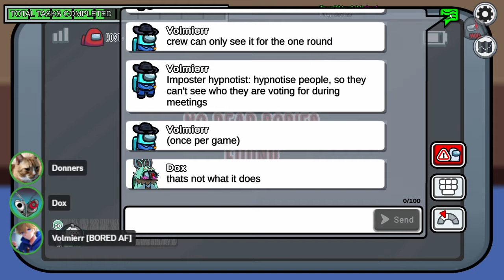This Imposter Role Can Turn Itself Invisible From The Crewmates!!!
We are an imposter role called Swooper which can turn invisible and only you and your partner can see the shadow to other crewmates you aren't simply seen, as the Swooper in this video we use this ability to get a sneaky o2 kill that NOONE can solve.

Game: Among Us
Mods: Town Of Us